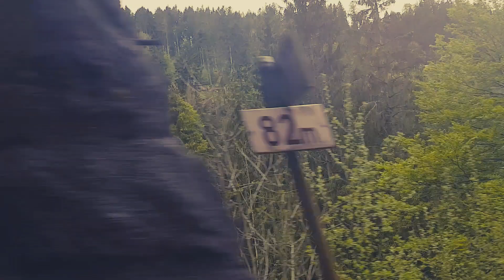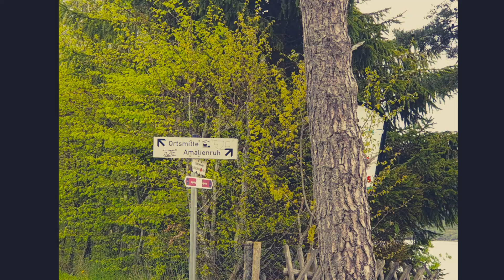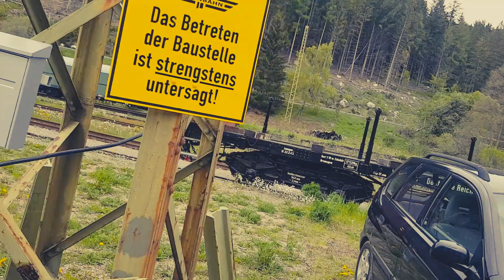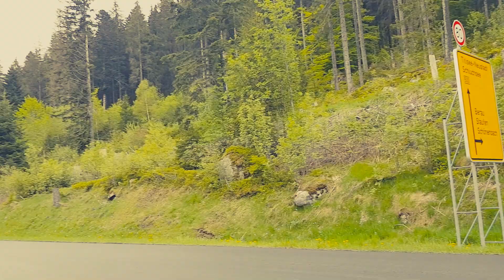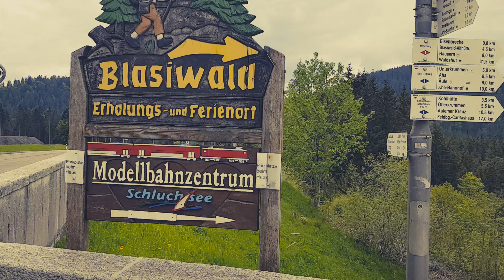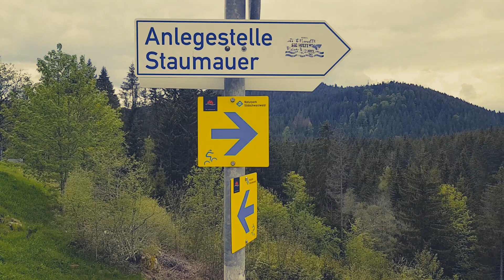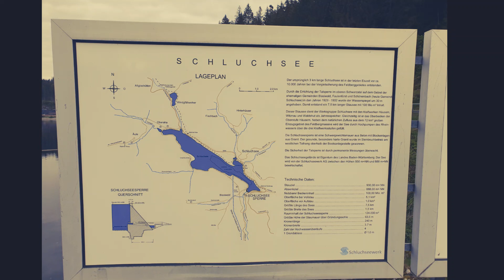Sonntagsausflug mit meiner Frau am Schluchsee 26.05.19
Meine Frau und ich sind mit dem Zug nach Aha (Schluchsee) gefahren, von dort aus sind wir teilweise direkt am Wasser, teilweise aber auch auf dem befestigten Weg nach Schluchsee gelaufen. Von dort sind wir dann mit dem Zug bis nach Seebrugg (Schluchsee) gefahren und zur Staumauer gelaufen um auf die andere Seite des Sees zu kommen, dort sind wir aber nicht mehr weit gelaufen, nur bis zur nächsten Bank, und haben die Aussicht genossen. Danach ging es wieder zurück zu Bahnhof Seebrugg und mit dem Zug wieder nach Hause.